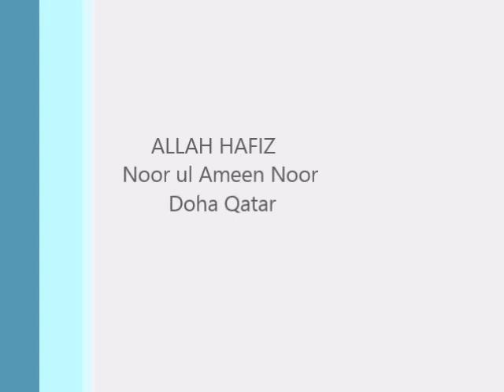Noor Ul Amin Tarbela Ghazi- Doha,Qatar